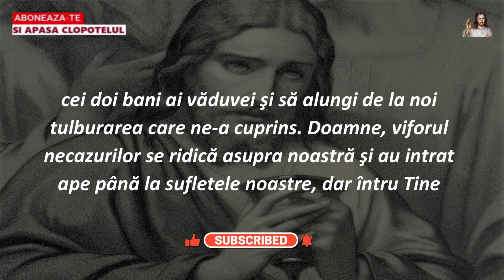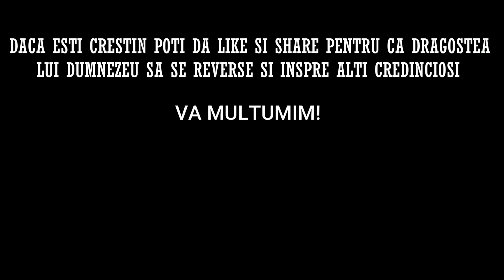Rugaciunea de Vineri 20 Ianuarie 2023 🙏 Credinta in Dumnezeu, Amin